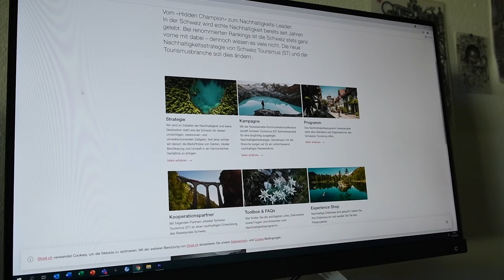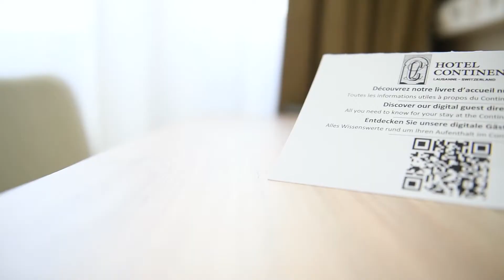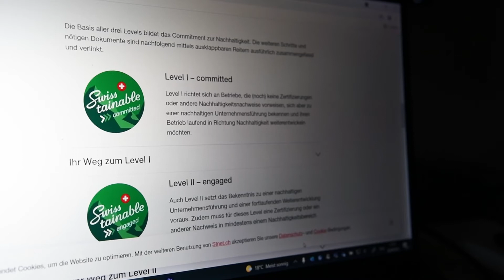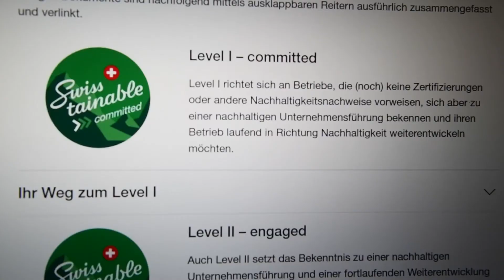Swissstainable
Pascal Küttel, Direktor im Hotel Continental Lausanne, setzt das Nachhaltigkeitsprogramm Swisstainable erfolgreich in seinem Betrieb um und erzählt, was ihn an diesem Konzept besonders überzeugt.